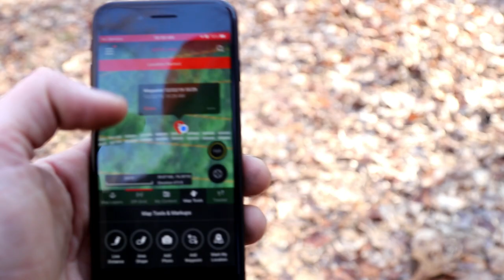DAY IN THE WOODS 1 (LATE SEASON DEER HUNTING Tactics)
DAY in the Woods 1. Where we go straight into what I'm thinking. Through observations, proof, and laughter.. Follow along to see how I find late season whitetail.

VIDEO ON MY CHILDHOOD
-I WAS BULLIED, I WAS CRUSHED... THEN I STARTED A HUNTING BUSINESS AT 21 YEARS OLD

-My CAMERA GEAR
-What's in MY BACKPACK
-Archery Equipment
-TRAVEL-FISHING GEAR
-TRAVEL-HUNTING GEAR
-Safety Gear
-VIDEO EDITING EQUIPMENT

-Send your hunting pictures to my INSTAGRAM PAGE
-OR buy my clothing, then send a picture of it on you to my Instagram
-From there I will post that and your name on my page

wyattweaver21